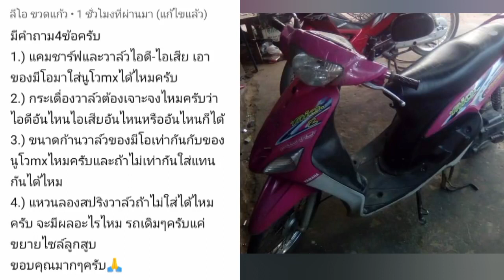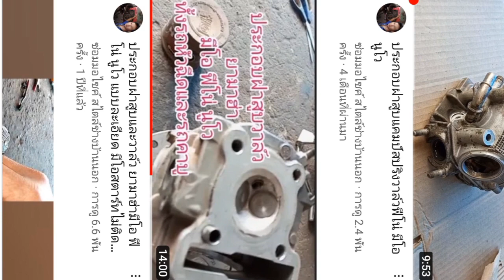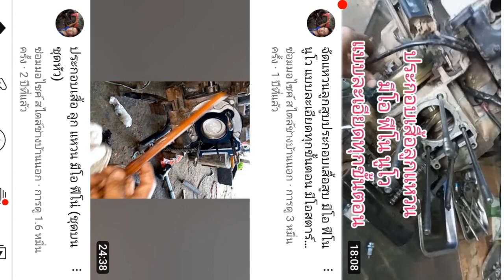มีโอฟีโนนูโวใช้อะไหล่เครื่องร่วมกันใด้ไหม